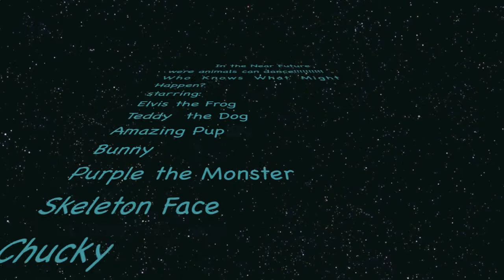What is Love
I wanna thank my sister and dad this would have never have happened with out them :)